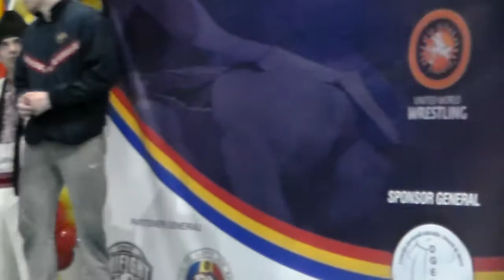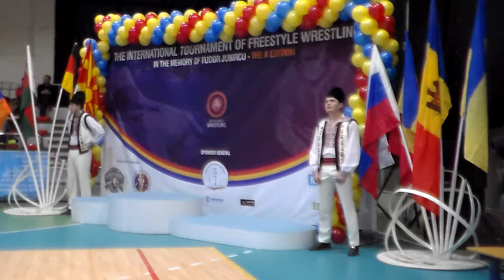Lupte.md 2018 * 97 * Turneul International Memoria T. Jubîrcu (S.Gurin)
НА САЙТЕ (Judo.md)  - http://  judo.md/ - ПОЕДИНКИ С СОРЕВНОВАНИЙ РЕСПУБЛИКИ МОЛДОВА
ПО САМБО , ДЗЮДО ,
ГРЕКО_РИМСКОЙ , ВОЛЬНОЙ И